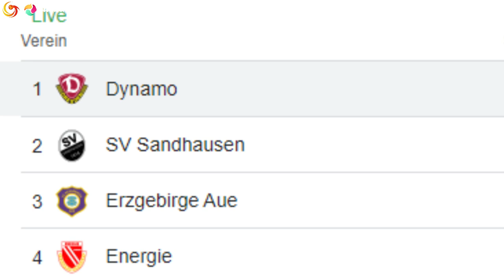🚨WAS IST LOS BEI DYNAMO DRESDEN🤔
Peace Mates✌️
Heute gibt's ein neues Dynamo Dresden Video in dem wir über das aktuelle Formtief der SGD sprechen!